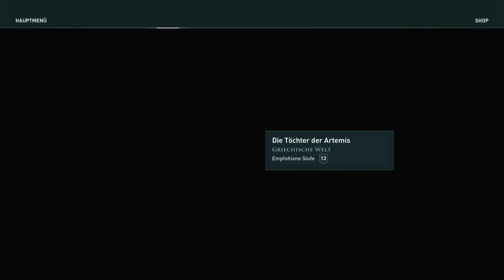#16 ASSASSINS CREED ODYSSEY + FINDE ELPENOR +